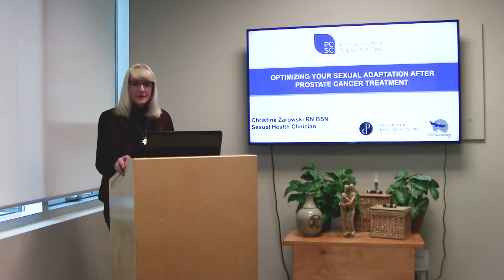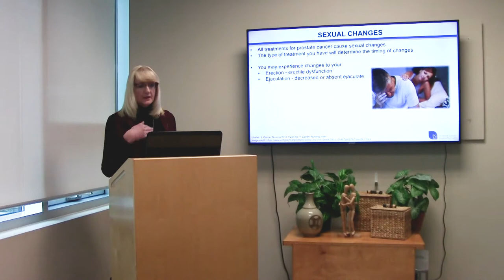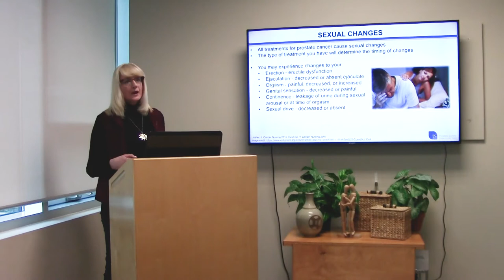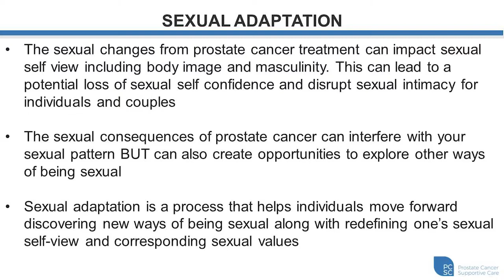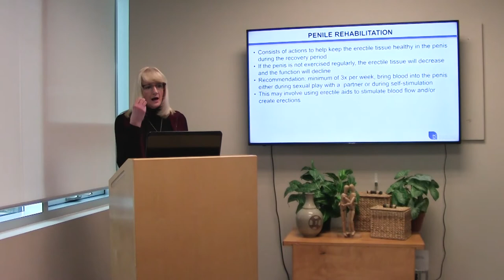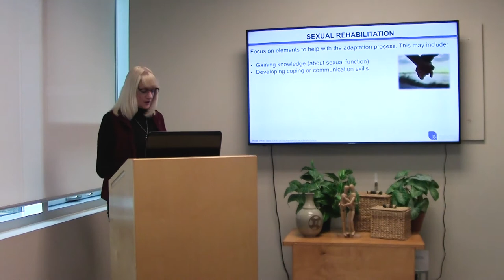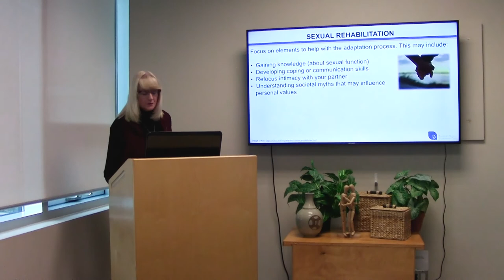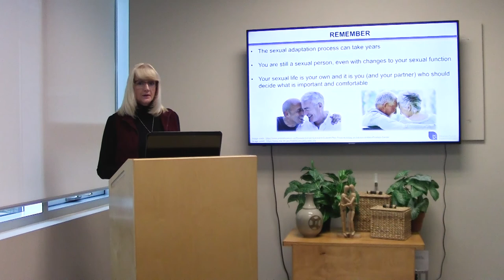1 Sexual Adaptation